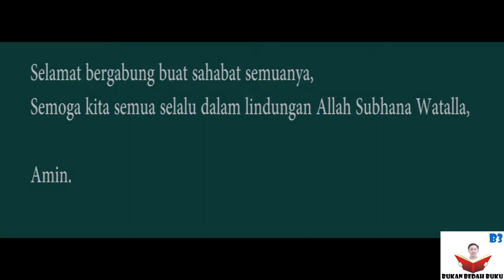sikap yang diambil umar bin khattab ketika masa paceklik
'Bismillahirrahmanirrahim'

Izinkan saya berbagi ilmu sekedar pengetahuan yang memang disini saya juga masih belajar. dalam pembahan kali ini yaitu :

yang wajib kita contoh apabila musim kemarau melanda negeri kita.